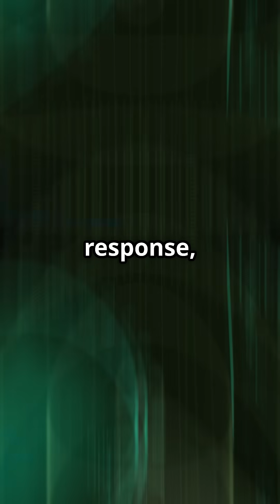VisionWave's ( Nasdaq: VWAV) AI Radar UAE Trial Success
EI Powered 4D Super-Resolution Radar Demonstrates APS Detection Under Operational Conditions
Live-fire campaign at a secure facility in Tawazun Industrial Park, Abu Dhabi, demonstrated millisecond track initiation and low false-positive rates in trial conditions.
VisionWave is a Featured Defense stock on Investorideaas.om